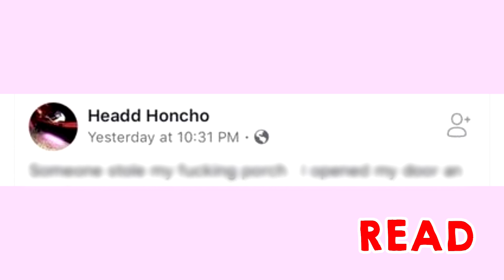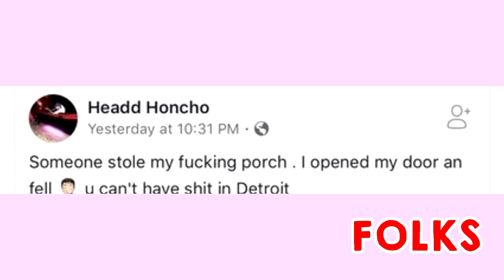Embarrassing Architectural Fails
we look at bad architectural designs